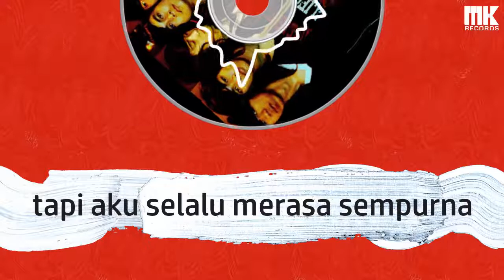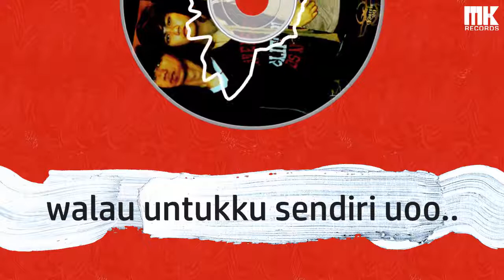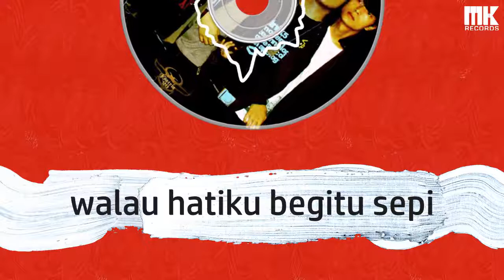Ksatria 20 - Jalani Sendiri | Video Lirik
KSATRIA20 terbentuk pada november 2008. Ksatria 20 adalah band yang berasal dari kota bengkulu. Awal terbentuknya komitmen band ini didasari dari inisiatif 5 anak CURUP (BENGKULU) yg mencoba mengadu nasib di Jakarta (Reza,Randi,Ryan,Rezha,dan Alva). Disinilah awal dari berdirinya KSATRIA 20 untuk mencoba berkiprah di ibu kota..

KSATRiA 20 diambil dari filosofi kata “ksatria” yaitu orang yang tangguh. Sedangkan “20” diambil dari abad ke 20 dimana abad smua personil lahir tpatnya th 90an dan juga diambil dari kisaran usia ke5 personel ksatria20.

SEMOGA KSATRIA20 BISA MEMBERI WARNA DIBLANTIKA MUSIK INDONESIA

KSATRIA 20 terdiri dari 5 Personil

REZA (voc)
RYAN (guitar)
RANDY (drum)
REZHA (bass)
ALVA (keyboard)

aku bahagia, walau tiada cinta
aku merasa begitu ceria

walalu aku sendiri, jalani hidup ini
tapi aku selalu merasa sempurna

aku slalu bahagia
walau untukku sendiri uoo..
aku jalani semua
walau hidupku begitu sepi

tapi aku percaya
akan ada cinta menjemputku
wouowo..

aku berasa hepi
aku jalani semua
walau hatiku begitu sepi

tapi aku percaya
wouowo..

PT. Musik Kita Kreasindo
Rukan Crown Palace Blok C-23
Jl. Prof. DR. Soepomo No. 231
Tebet, Jakarta Selatan 12870
Indonesia